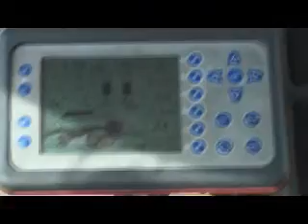Vicon Grootpakpersen LB 08